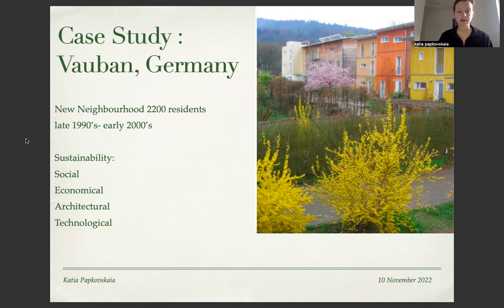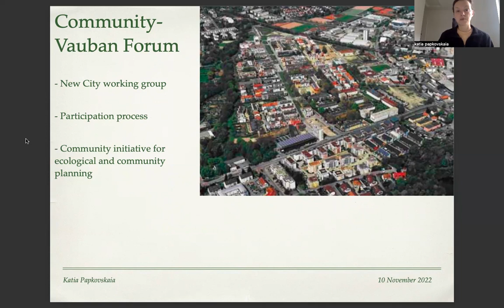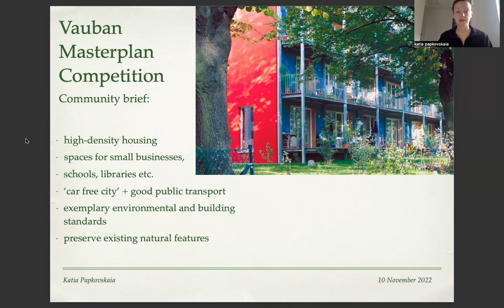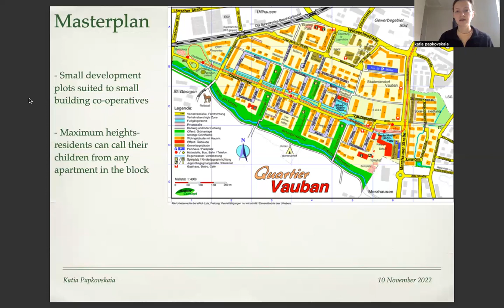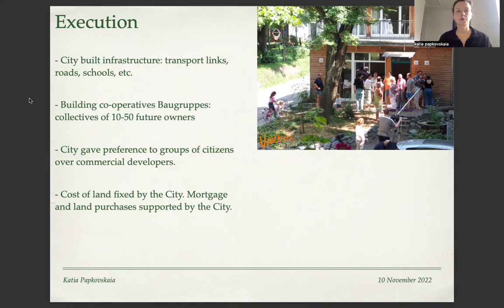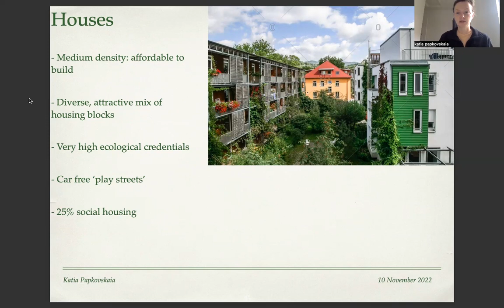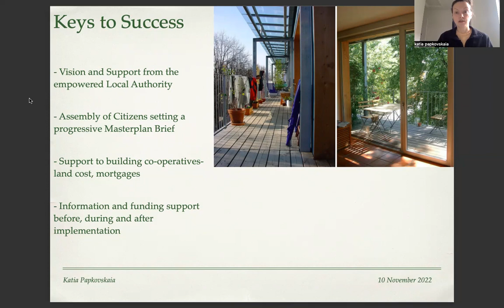Theme 3: Housing solutions: 10 Serving new generations - Katia Papkovskaia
Architect Katia Papkovskaia examines the case study of Vauban as an example of solution based planning.